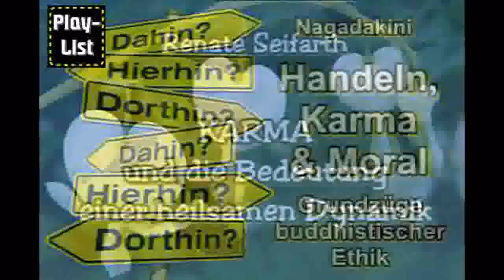Karma und die Bedeutung einer heilsamen Dynamik - Renate Seifarth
Der Vortrag beleuchtet, was sich hinter dem Begriff Karma verbirgt, welche Komponenten einer Handlung über die Art des Karma entscheiden und inwiefern wir aufgrund von Karma unser Leben gestalten können. Weiterhin beleuchtet der Vortrag inwieweit Karma auch missverstanden werden und zu einer passiven Opferhaltung beitragen kann.
- Renate Seifarth, Jahrgang 1961: Nach Abschluss ihres Biologiestudiums Kontakt mit dem Buddhismus, der sie im Laufe der nächsten zehn Jahre durch die ganze Welt führte. In England intensives Studium der Philosophie mit Stephen Batchelor über die Grundlagen des frühen Buddhismus, des tibetischen und des Zen-Buddhismus. Insgesamt sechs Jahre Retreat-Aufenthalt im Westen unter Lehrern wie Fred von Allmen, Joseph Goldstein, Sharon Salzberg, sowie in Thailand (Kloster von Ajahn Maha Boowa) und Burma (Klöster von Sayadaw U Pandita und U Janaka) mit Schwerpunkt auf der Vipassana-Meditation und den Brahmavihara. 1999 von Fred von Allmen autorisiert, den Dharma und die Meditation weiter zu vermitteln.
Seither Durchführung zahlreicher Meditationskurse im deutschsprachigen Raum, Übersetzungen englischsprachiger buddhistischer Literatur, Herausgabe und Verfassung buddhistischer Artikel und Bücher. Dabei liegt ihr eine zeitgenössische Auseinandersetzung mit der Lehre am Herzen, um den Fragen der heutigen Zeit zu begegnen.
Sie ist über regelmäßige internationale Treffen verbunden mit den Meditationszentren IMS, Spirit Rock, Gaia House und Beatenberg (gegr. von Joseph Goldstein, Sharon Salzberg, Jack Kornfield, Christina Feldman, Christopher Titmuss, Fred von Allmen). Mitglied im Beirat der Buddhistischen Akademie Berlin Brandenburg, Weiterbildung in psychotherapeutischen Methoden, HP für Psychotherapie.